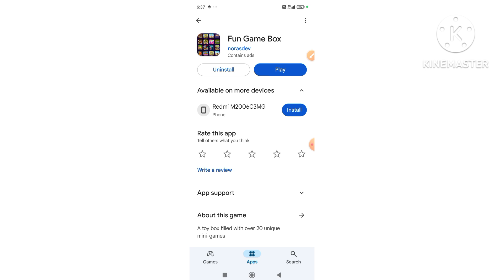Fun Game Box App - Fun Game Box Real Or Fake - Fun Game Box Withdrawal - Fun Game Box Legit Ba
About This Video:

phlwin scam? live withdrawal sa scam game.
fun game box legit or scam
fun game box legit or not
goama games
phl win withdrawal proof
phlwin withdrawal failed
stake drake
phl win game scam or legit
stake strategy
stake gambling
stake originals
stake dragon tower
stake plinko strategy
stake profit
stake challenge
fun game box app real or fake
stake,stake 1000
stake code
stake keno

Tags 🤔🤔😕😘

phlwin scam? live withdrawal sa scam game.,fun game box legit or scam,fun game box legit or not,goama games,hamster kombat withdrawal,hamster kombat mining withdrawal,phl win withdrawal proof,phlwin withdrawal failed,stake drake,phl win game scam or legit,stake strategy,stake gambling,stake originals,stake dragon tower,stake plinko strategy,stake profit,stake challenge,fun game box app real or fake,stake,stake 1000,stake code,stake keno